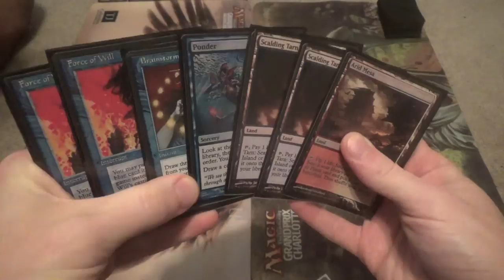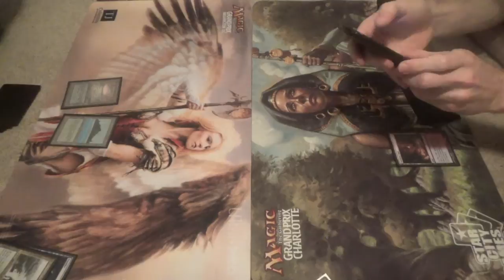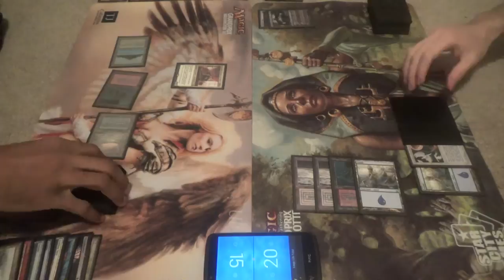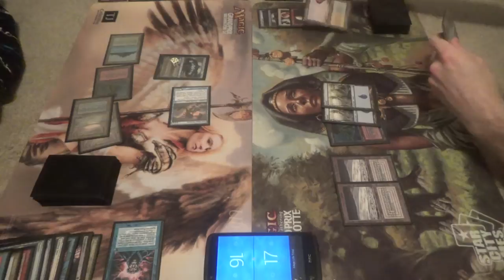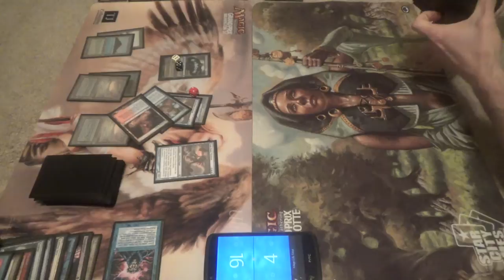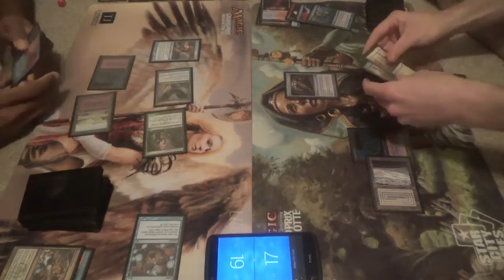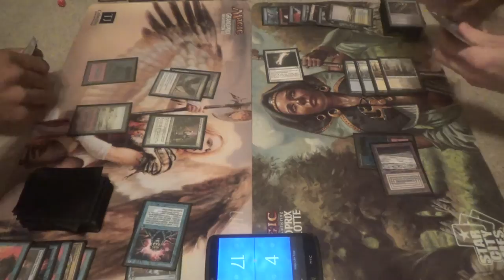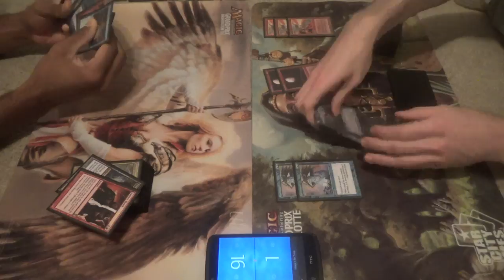Legacy Magic — 4C Leovold vs. Jeskai Miracles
It's good to have my awesome Athenian friend, Devin, once again. He is a humble enough guy to not admit to it, but he's absolutely a better Magic player than I am, and is in the running for being the best person that I've ever played more than once.

If I were being wholly serious, then I would pilot Infect. However, I wanted to give my other decks a try this time around.

Thanks to our patrons:
Benedetto Diab